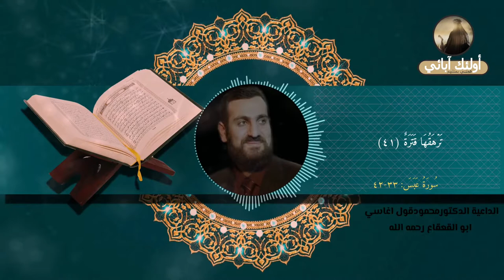تلاوة ( سورة عبس 33-43) بصوت الشهيد د.محمود اغاسي ابو القعقاع رحمه الله